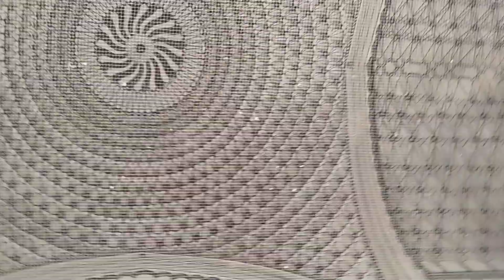bibi ka maqbira aurangabad